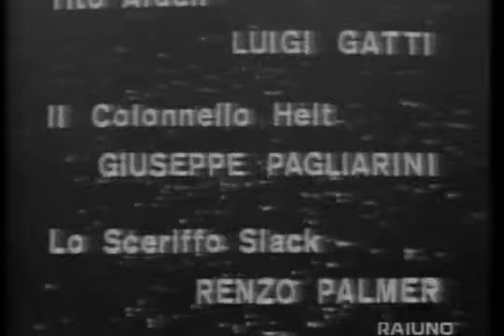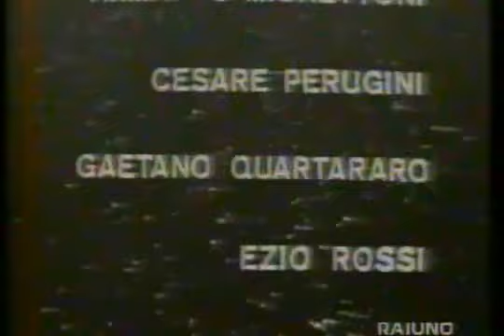Una tragedia americana (1962) 6x7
NOTA BENE: POSSIEDO SOLO LE PRIME 5 PUNTATE IN ALTA QUALITA', PER LE ULTIME DUE DOVRETE ACCONTENTARVI DI QUELLO CHE SI TROVA IN RETE.